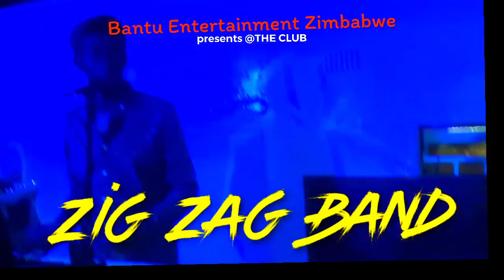Zig Zag Band live on stage. 11.3.2023. Mudzimu Mukuru. Classic hit